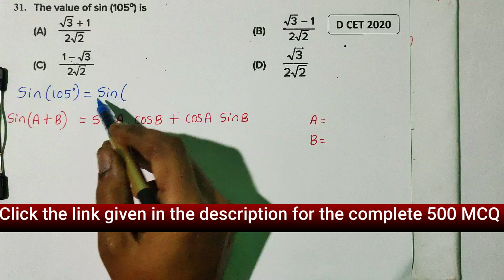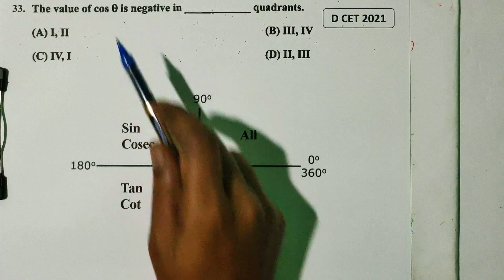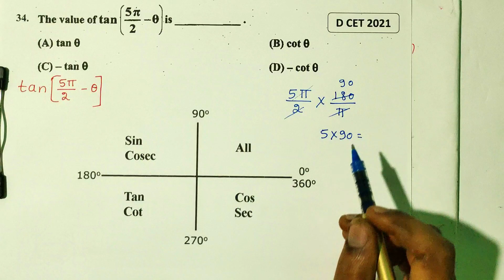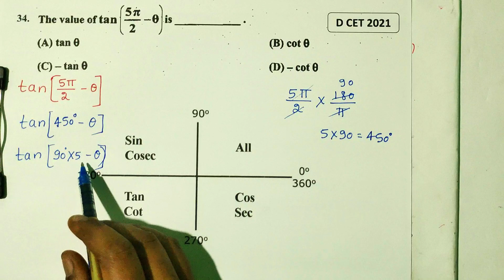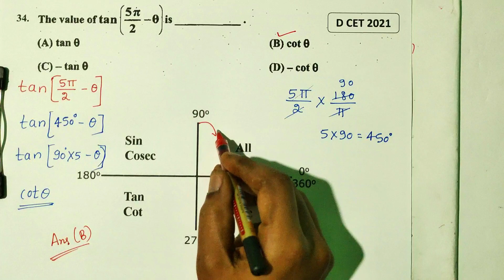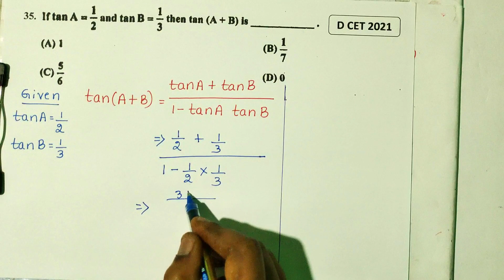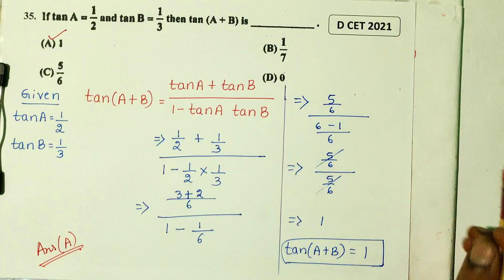diploma cet|maths previous year question paper|applied mathematics in science and engineering|dte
Online Diploma Cet 2023 Maths Self Study Course

DCET Syllabus & Marks distribution with effect from the Year 2023
(As per C_20 Diploma Curriculum)

DCET SYLLABUS with effect from the Year 2023
(Common to all Engineering Diploma Programmes)

1 ENGINEERING MATHEMATICS (20 Marks)
2 STATISTICS & ANALYTICS (20 Marks)
3 IT SKILLS (20 Marks)
4 FUNDAMENTALS OF ELECTRICAL & ELECTRONICS ENGINEERING (20 Marks)
5 PROJECT MANAGEMENT SKILLS (20 Marks)